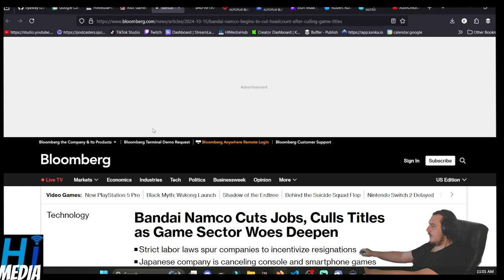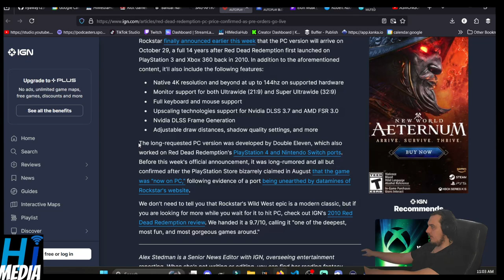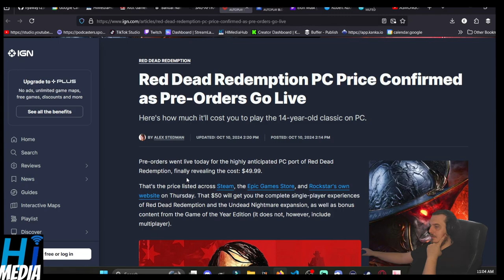Red Dead Redemption PC Price Confirmed as Pre-Orders Go Live